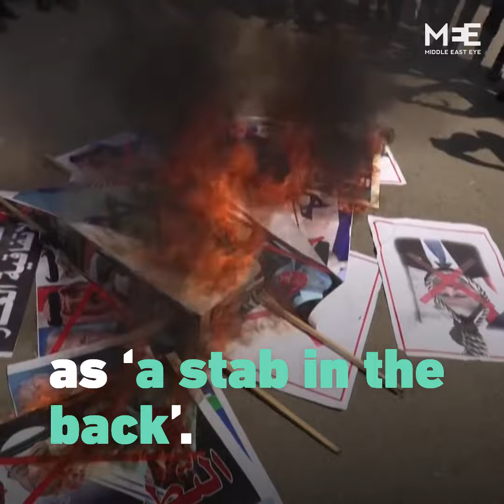UAE officials rebuked by Palestinian Knesset member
A Palestinian Knesset member sharply berated two UAE officials during a special parliamentary committee meeting, in light of the Gulf country’s recent normalisation agreement with Israel.